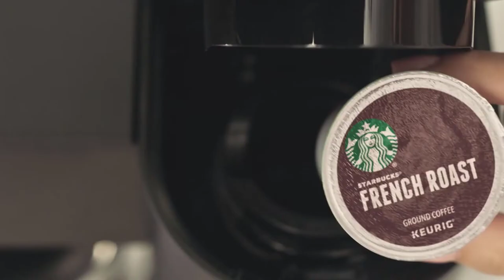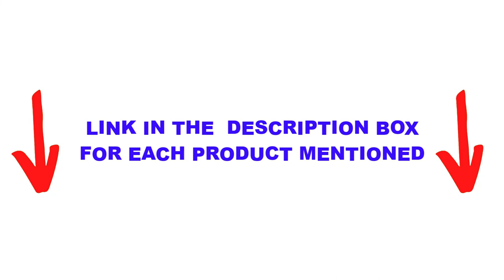Top 5 Best Dual Coffee Maker 🏆 Top 5 Items Tested & Reviewed✅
In this video we are short listed the Best Dual Coffee Maker on the market. We made this list based on our personal opinion. Check Links in below to pick theBest Dual Coffee Maker :

5.  Cuisinart SS-15BKS ✅
4.  DeLonghi BCO430 ✅
3. Keurig K-Duo Coffee Maker ✅
2. Keurig K-Duo Plus Coffee Maker ✅
1. Hamilton Beach 49976 ✅